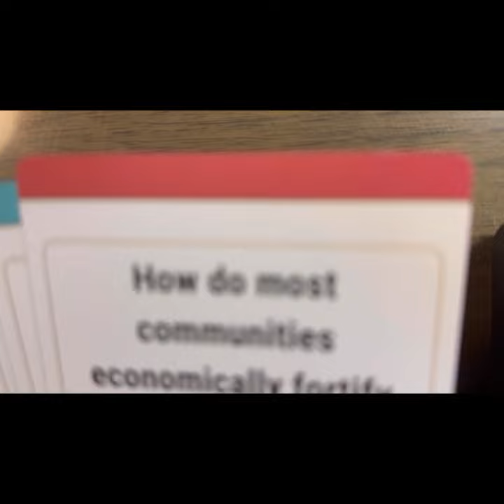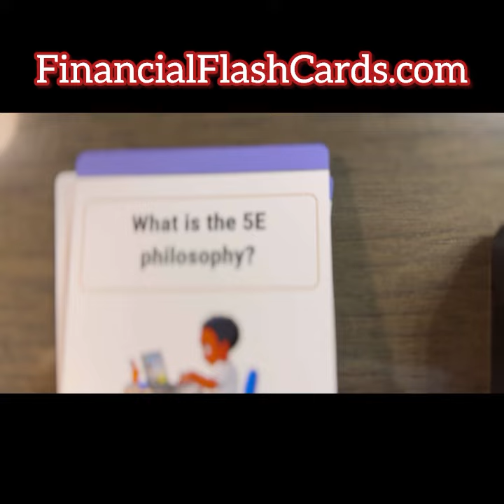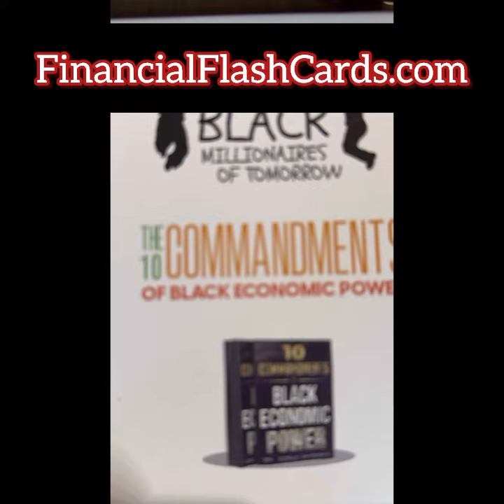How to teach wealth to your children - Dr Boyce Watkins